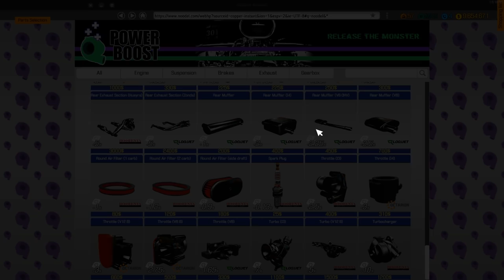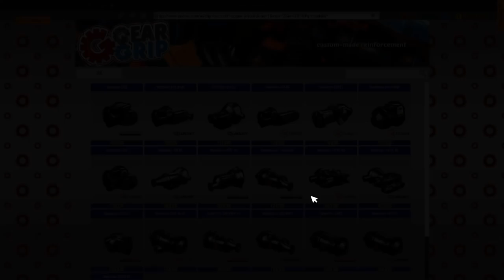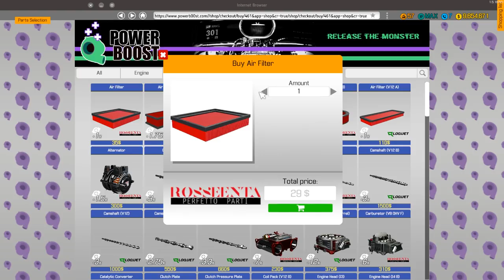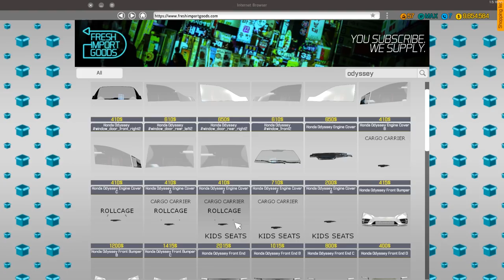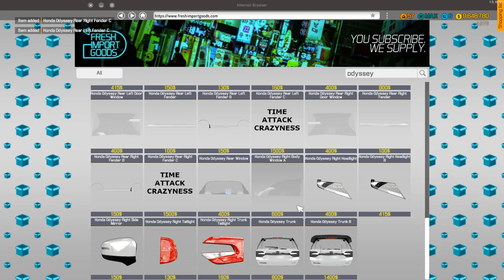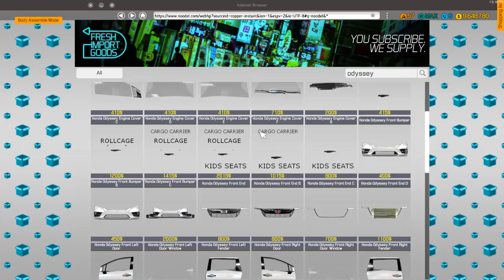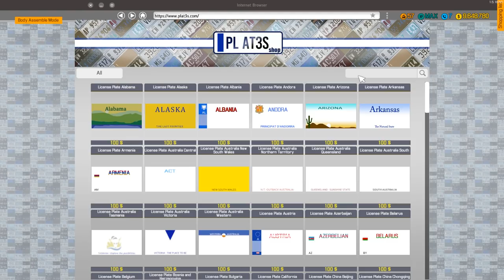FASTEST MINIVAN ON EARTH! NEW UPDATE : Car Mechanic Simulator 2018 Gameplay : Livestream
Car Mechanic Simulator 2018!  Today, we check out the New UPDATE with Gearbox Tuning, New Modes, and MORE!  Sandbox Mode and Expert Mode are now out!

Bass Rebels